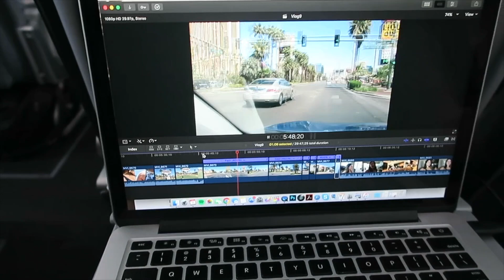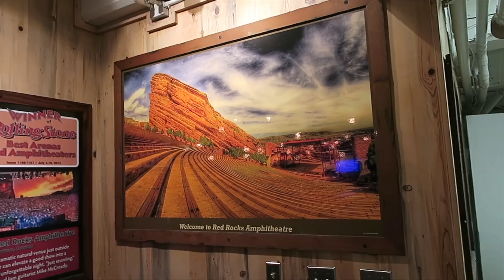Sneaking Backstage and Almost Getting Kicked Out.....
I LOVE BEING BACK IN DENVER WITH MY FRIENDS AND FAMILY! Seriously what is life without the people you love in it?

Shoutout to the Red Rocks security guards for not kicking us out! That was cool. such a fun night! Red Rocks is one of the most beautiful concert venues ON THE PLANET! So happy I got to take you guys along with me :)

👋🏼 HEY! 👋🏼
1️⃣ Leave a comment & a Like 👍🏻 on every video! Mysterious YouTube algorithm likes that 🕵🏻‍♀️

Lauren Lipman
200 S Barrington Ave

Highlighter - Illuminate Palette from Sephora
Bronzer - bareMinerals Invisible Bronzer
Mascara - Too Faced Better Than Sex Mascara
Concealer- Tarte Shape Tape
EyeShadow - Urban Decay Naked3 Palette
💋Lips - Meet Matt Mughes (Committed)